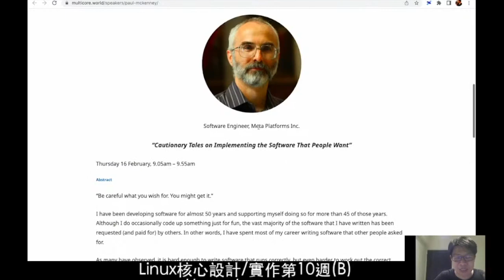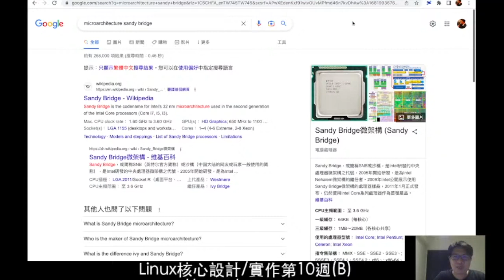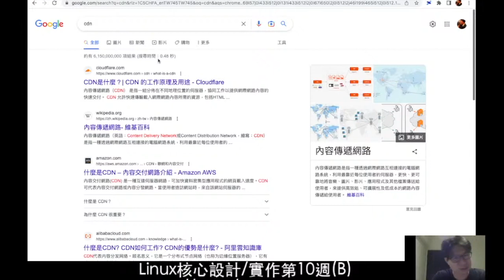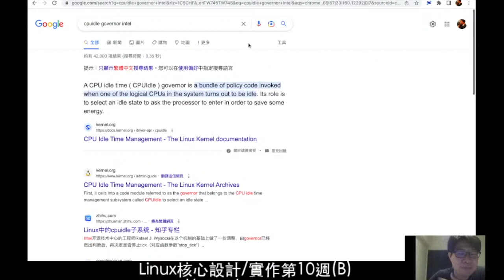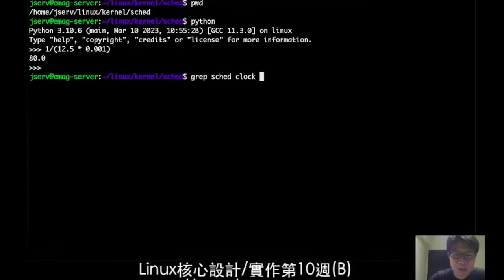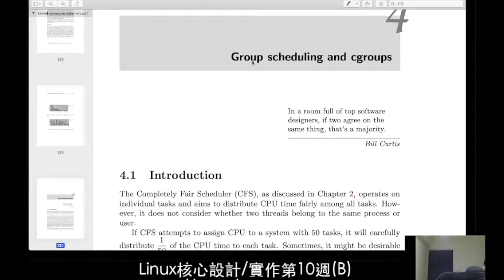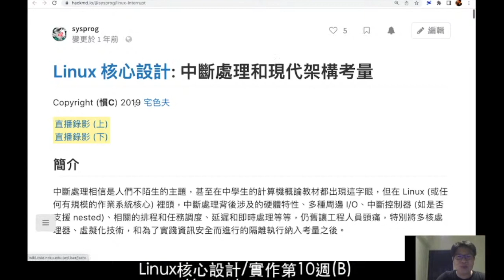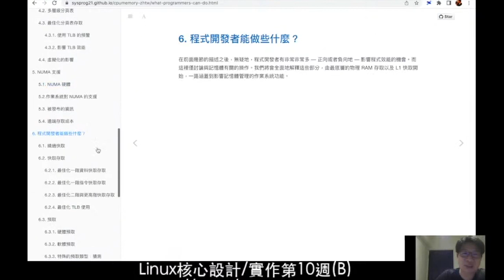Linux 核心實作 (2023): 第 10 週課程